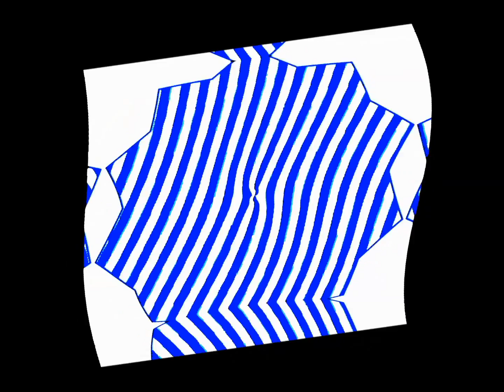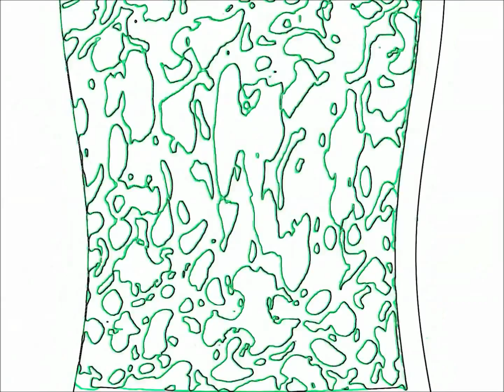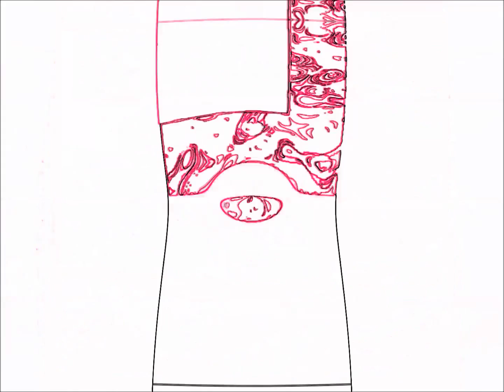THE RAPPER 2015 NICHOLSON